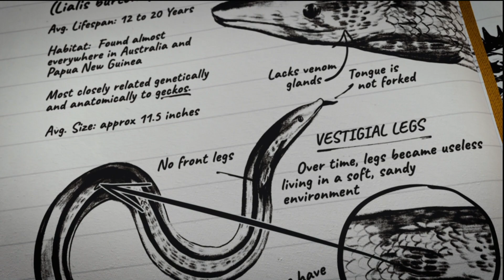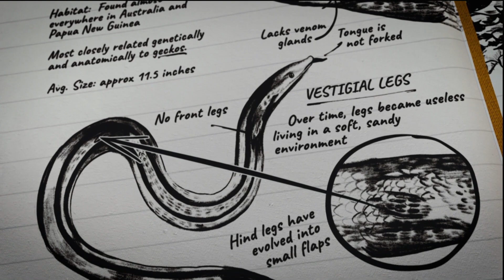Equipe encontra um lagarto sem pernas | Encontro Selvagem com Coyote Peterson | Animal Planet Brasil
Na Austrália, a equipe de Coyote Peterson encontra uma espécie de lagarto sem pernas que é muito confundida com serpentes e cobras.